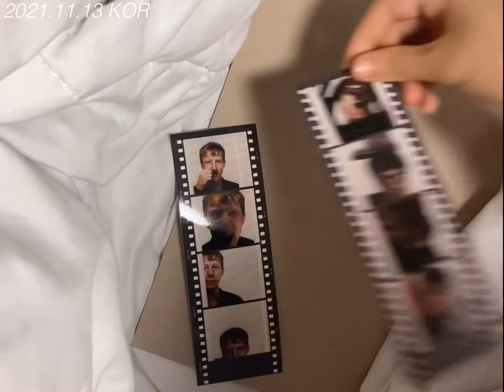[데이먼 알반 컴백 기념] 블러 인생네컷 • 포카